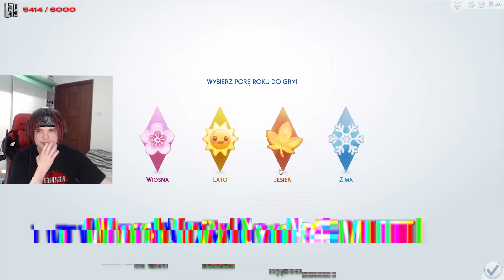MULTI gra w THE SIMS 4 #1 *beka*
Young Multi gra w THE SIMS 4
Twitch: (poniedziałek, wtorek, czwartek - 18:00)